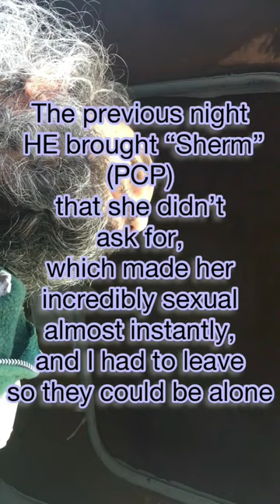(1st draft) DADDY ISSUES #12 ~ "Three Monkeys"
A Hilarious Tragedy, about LOVE ~ Don’t judge until you’ve heard the WHOLE story!
13 Episodes nowstreaming from MINDSWELL FILMS

For Stone Wayne & Isla Rain.